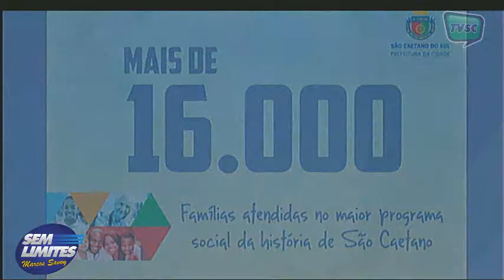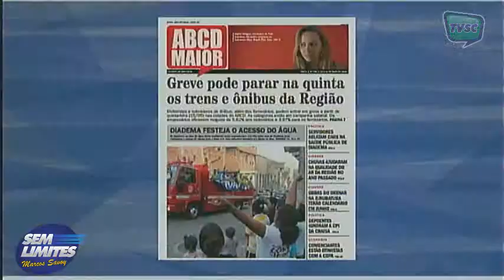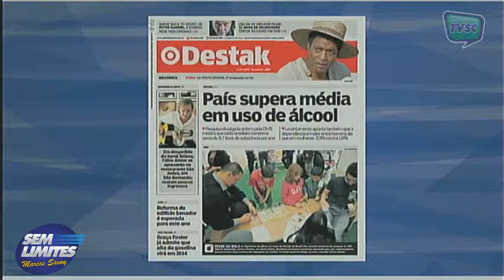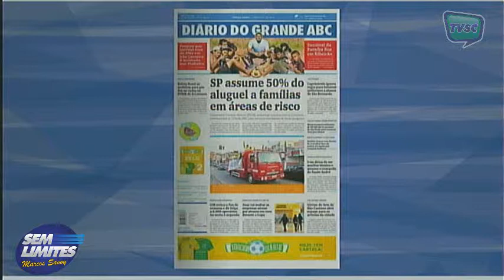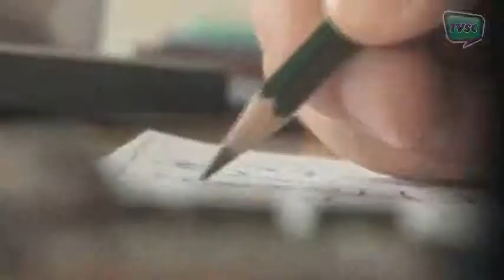SEM LIMITES 13 05 14